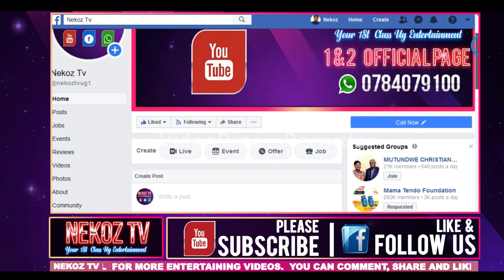REMA NAMAKULA SLAYING AT PARLIAMENT AFTER A MEETING WITH SPEAKER REBECCA KADAGA